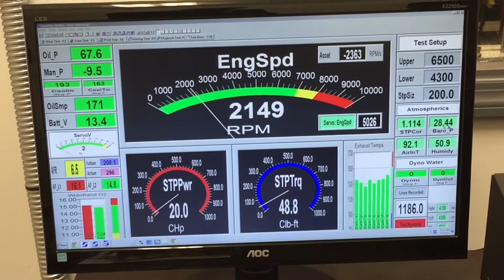Frank Nilsson 434ci sbc Skip White Performance